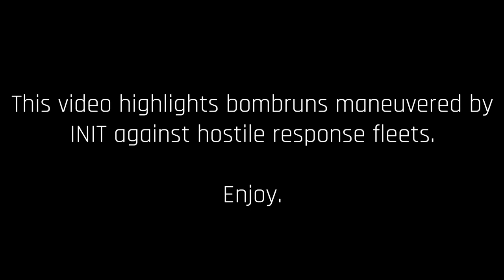INIT. - Brutal Bombruns under FC Pandoralica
Bombsruns, baby.